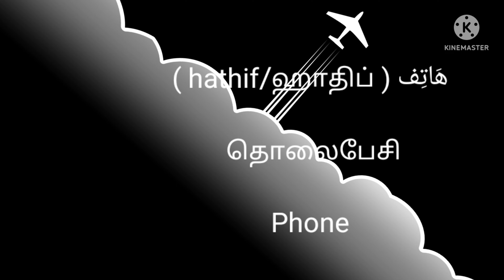வீட்டில் பாவிக்கும் பொருட்களுக்குறிய அரபு பெயர்கள்/ Arabic name for household items (part 2).